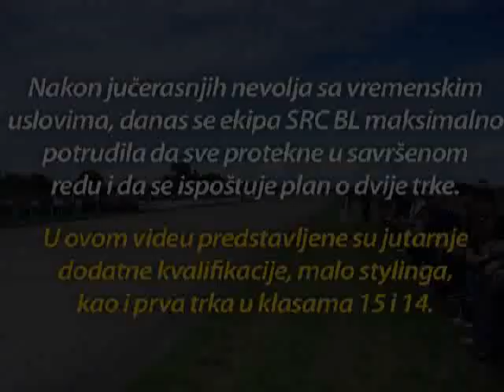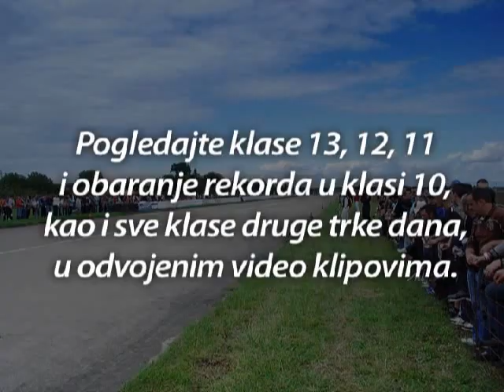AMF :: Street Race :: 402 SR Banja Luka 2007 :: 2. dan [1/3]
402 Street Race Banja Luka 2007, 2. dan (1/3)

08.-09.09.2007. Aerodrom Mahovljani